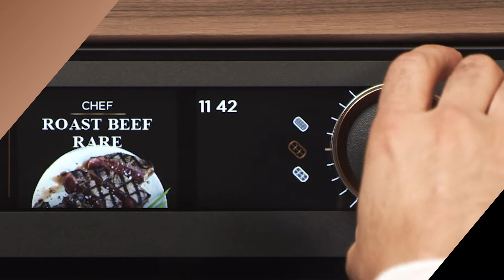De Dietrich ahjude uus "Perfect sensor"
Ahjus olev ainulaadne De Dietrich poolt loodud uue tehnoloogiaga eemaldatav sensor analüüsib pidevalt niiskuse taset toidus, tuvastab selle kaalu ja mahu.
Perfect Sensor kontrollib ja reguleerib automaatselt kõiki parameetreid tagades erakordsed kulinaarsed tulemused.